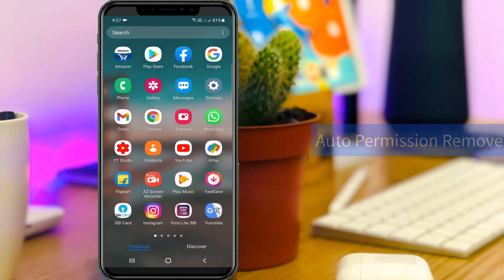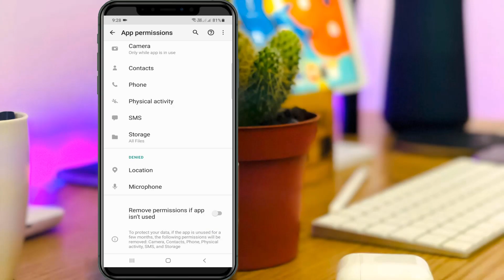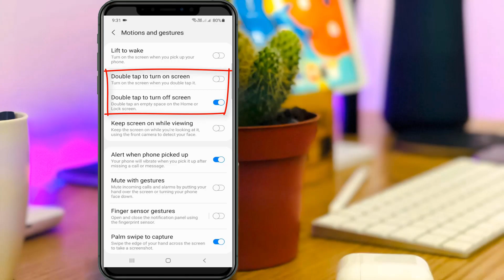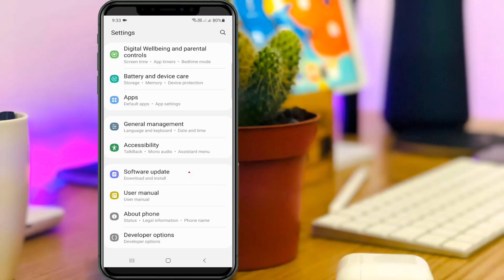Official - One UI 3.0 Android 11 Samsung Update For m30s,m31 and all m series | One ui 3 features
This tutorial is about what are the features on samsung one ui 3.0 android 11 updates.

This is 2021 official release from samsung.

My guessing is may be this update also available for samsung m21,m31,m51,a50,a51,samsung s10,10 plus,s20 and all m series.

how to get one ui 3.0 on any samsung phone :

1.So in yesterday i receive the one notification in my samsung galaxy m30 android mobile.

2.And it ask for there is one new update is available do you want to download it?.

3.So what is it?. and the update name is called "One UI 3" android 11.

4.So if you want to get this update in manually just open settings - Software Update.

5.And then press "Download and Install".

6.So in this video i show what are the hidden features are available from this update.

7.And here i show the only top 5 update list,in next video i surely upload it for top 10 feature.

8.When we compare to the previous update,this have many new theme.

9.Like notification panel and some display settings.